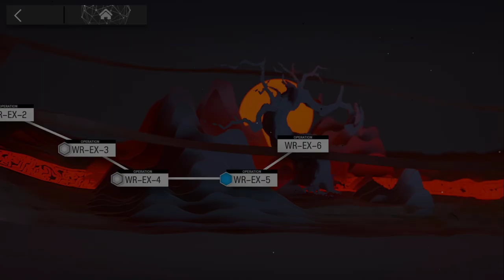𝑾𝑹-𝑬𝑿-5 / 𝑾𝒉𝒐 𝑰𝒔 𝑹𝒆𝒂𝒍? 𝑬𝒗𝒆𝒏𝒕 / 𝑨𝒓𝒌𝒏𝒊𝒈𝒉𝒕𝒔